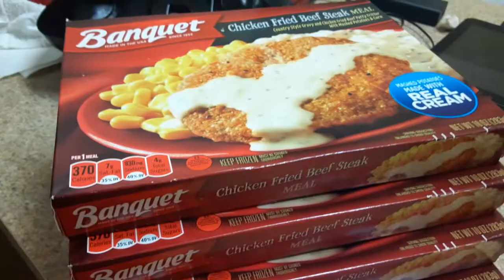watch the live stream 4 banquet chicken fried beef steaks I sing and I sing in the morning